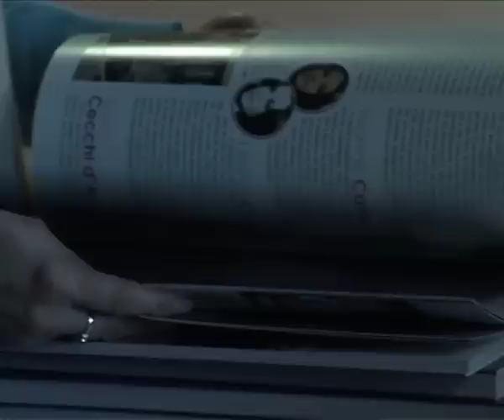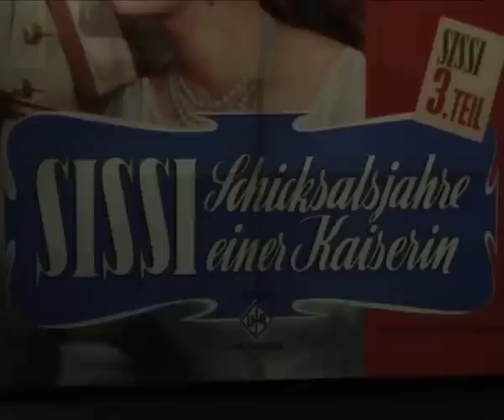نمایشگاهی در باره رمی اشنایدر.mov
این گزارش روز پنجم فوریه در برنامه شباهنگ با اجرای بهنود مکری از بخش فارسی صدای امریکا پخش شد